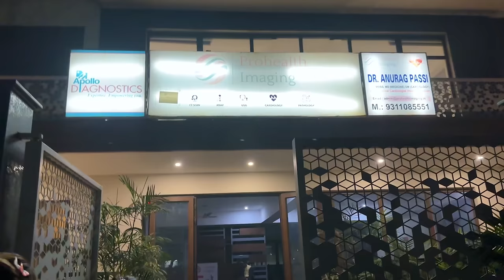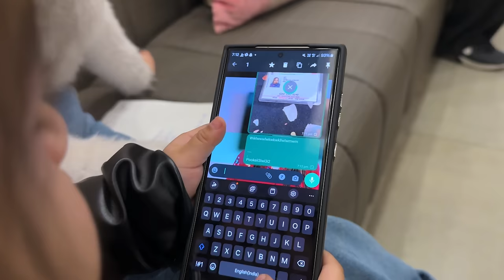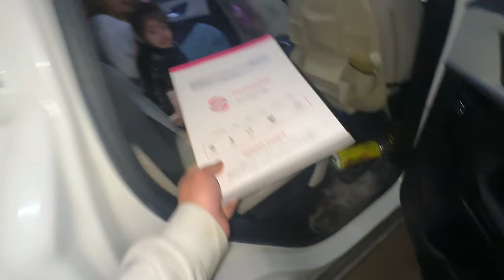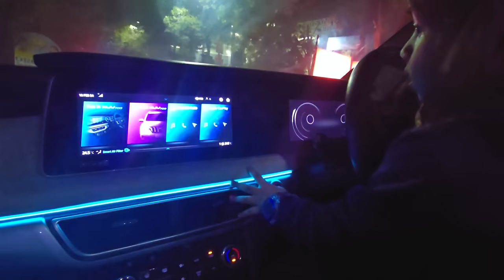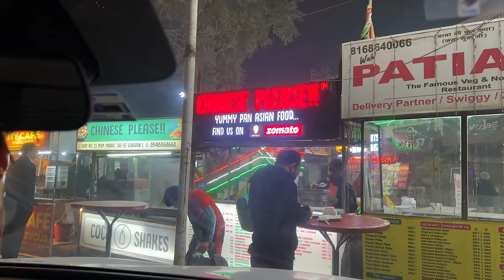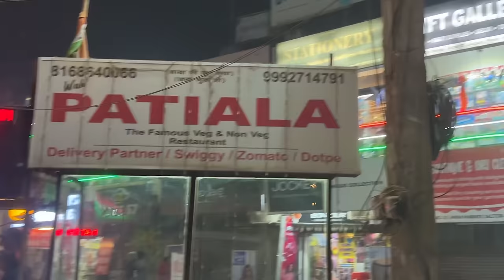Yusra Ka Hoa Ultrasound Kya Ane Wali Hai GOOD NEWS 👶🏻👩‍🍼